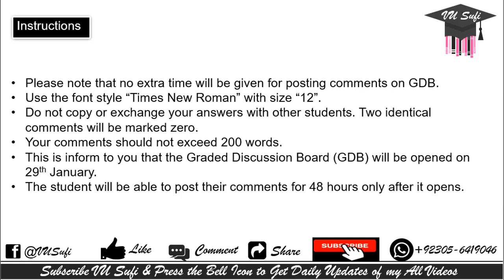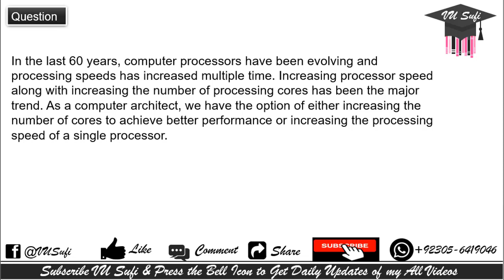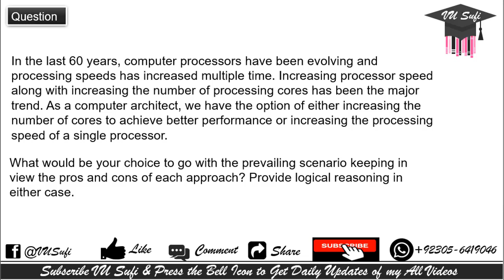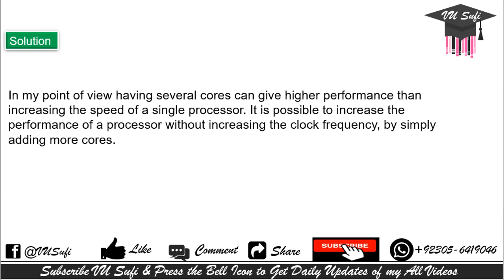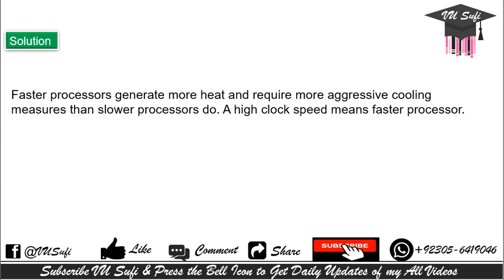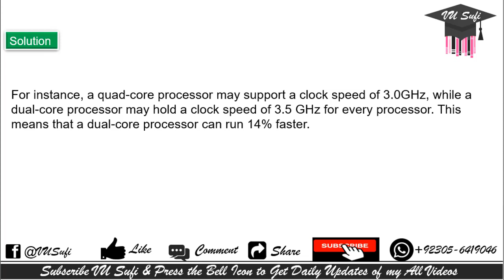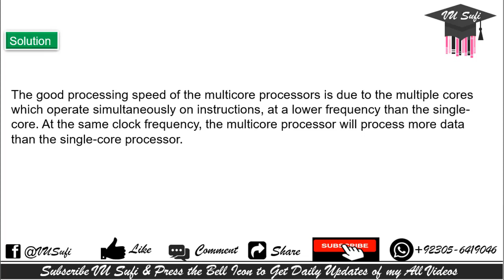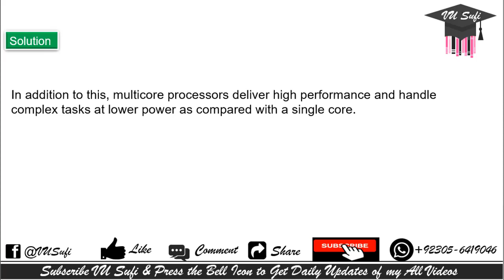CS401 GDB Solution 2020 | Fall 2019 |100% Correct Solution